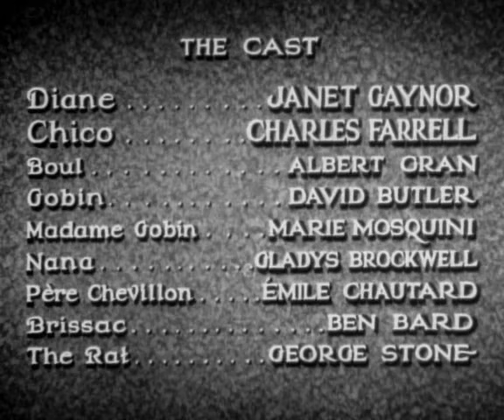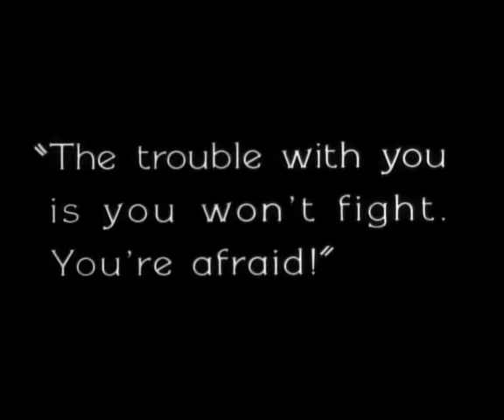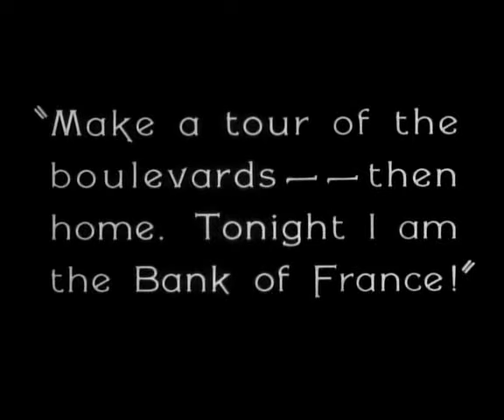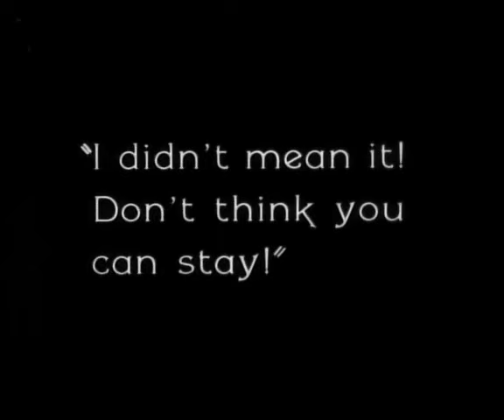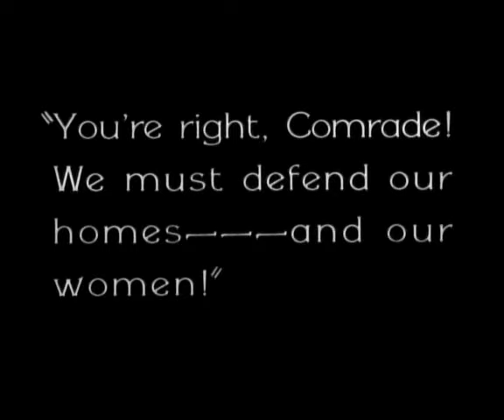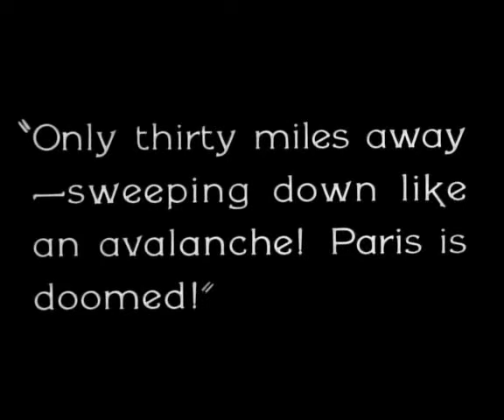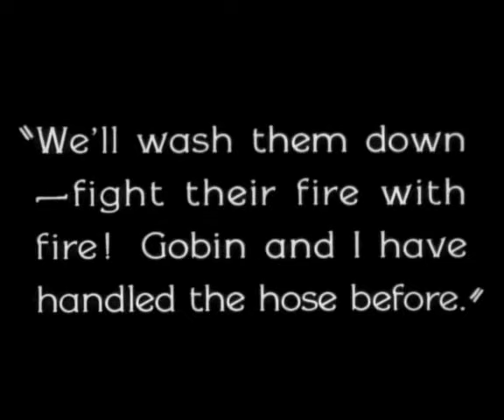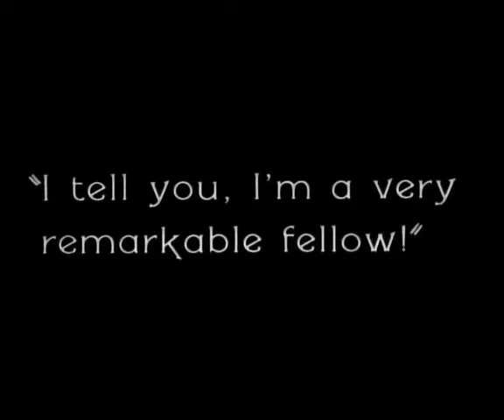Frank Borzage's "7th Heaven" (1927)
Chico (Charles Farrell) works in the sewers of Paris. He dreams of being elevated to the position of street sweeper, and lights prayer candles in the church, in the hope that God will give him another chance. He also asks a blonde woman to be his wife. But his prayers evoke no response, and his wishes are not granted, which makes him bitter.

One day Chico saves the young prostitute Diane (Janet Gaynor ), who has been victimized by her unscrupulous sister, Nana (Gladys Brockwell). The police want to arrest the prostitute, who is innocent, in spite of her job. But Chico saves her from the police by pretending to be her husband. Now the two have to maintain their facade and act as man and wife.

So, Chico allows Diane to move into his attic with him. Their love is finally realized in a seventh floor apartment that represents heaven for a couple seeking to escape from time and the outside world. But when the war breaks out, Chico is called up, and their romance is interrupted by the call to arms.

Diane braves the war working in an ammunition factory, and following the Armistice, news of Chico's death reaches her. However, Chico is not dead. He returns home to Diane, wounded and blinded, to restore the girl's faith and love.

A 1927 American synchronized sound romantic drama directed by Frank Borzage, produced by William Fox, screenplay by Benjamin Glazer, based on Austin Strong's Broadway play "Seventh Heaven", cinematography by Ernest Palmer and Joseph A. Valentine, starring Janet Gaynor, Charles Farrell, Ben Bard, Albert Gran, David Butler, Marie Mosquini, Gladys Brockwell, and Emile Chautard. George E. Stone's makes his screen debut.

The pairing of Janet Gaynor and Charles Farrell in the lead roles proved to be so popular, the two went on to star in 11 more films together and were dubbed "America's Favorite Lovebirds".

While the film has no audible dialog, it was released with a synchronized musical score with sound effects using the Movietone sound system. It was initially released as a standard silent film in May 1927. The film went on to play for 19 weeks in New York City and for 22 weeks in Los Angeles.

Due to the film's success and the success of other Fox films featuring sound elements, "Sunrise, What Price Glory?" (1926), the studio re-released this film with a synchronized Movietone soundtrack, including a musical score arranged by Ernö Rapée and sound effects. The re-released version premiered at New York City's Roxy Theatre on September 10, 1927, with a synchronized Movietone soundtrack with a musical score and sound effects.

Upon its release, this film was a critical and commercial success and helped to establish Fox Film Corporation as a major studio. It was one of the first of three films to be nominated for the Academy Award for Best Picture (then called "Outstanding Picture") at the 1st Academy Awards held on May 16, 1929.  It received the most nominations of any film, with five. Janet Gaynor won the first Academy Award for Best Actress for her performance in the film (she also won for her performances in "Sunrise: A Song of Two Humans" (1927) and "Street Angel". Director Frank Borzage also won the first Academy Award for Best Director while screenwriter Benjamin Glazer won the first Academy Award for Best Writing (Adapted Screenplay).

For the Movietone release, a theme song "Diane" was added, featuring the voice of soprano opera singer Zari Elmassian. The song was composed by Ernö Rapée and Lew Pollack, and would go on to become a popular tune and American standard. This was the first hit song to be introduced as part of the soundtrack for a feature-length film.

The film is based upon the 1922 play Seventh Heaven, written by Austin Strong and produced by John Golden. It ran at the Booth Theatre from October 30, 1922, to July 1924 for a total of 704 performances, and was one of the most popular Broadway plays of the 1920s. The leads were played by George Gaul as Chico and Helen Menken as Diane. Also in the cast of the play was Frank Morgan as Brissac.

By 1932, the film had become the 13th-highest-grossing American silent film, taking in more than $2.5 million at the box office. This established Fox as a major film studio.

A 1937 remake was produced as a sound film.

In 1955 the musical adaptation Seventh Heaven opened on Broadway starring Gloria DeHaven, Ricardo Montalbán, Kurt Kasznar. Bea Arthur, and Chita Rivera. It ran for only 44 performances.

The New York Times review, "grips your interest from the very beginning and even though the end is melodramatic you are glad that the sympathetic but self-satisfied Chico is brought back to his heart-broken Diane." The critic also praised Borzage's direction, stating that the director "has given it all that he could put through the medium of the camera."